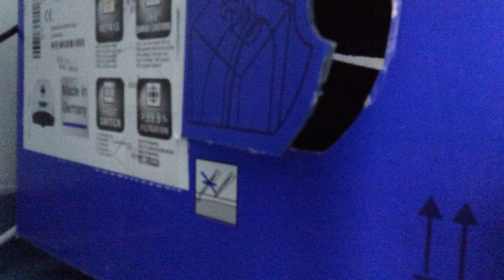Mrs Crumble and Mr Crumble - Los conejitos Boronita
Mando y Mendemando en su nueva producción